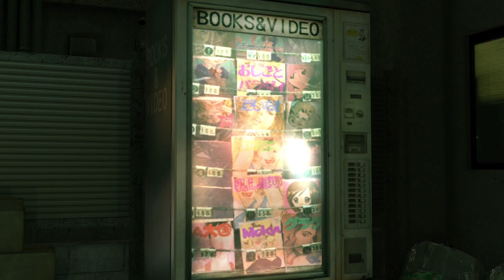Searching for the Present [Part 62] :: Yakuza Kiwami (2016)